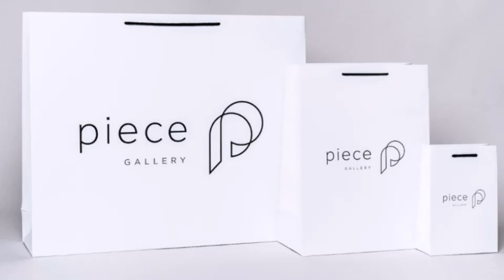Luxury Laminated | Design Luxury Laminated Bags Online AUS